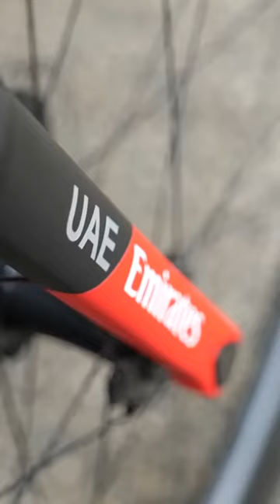Hidden nipples? 👀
Aero gains? Say no more. Ollie is already on board 🤣